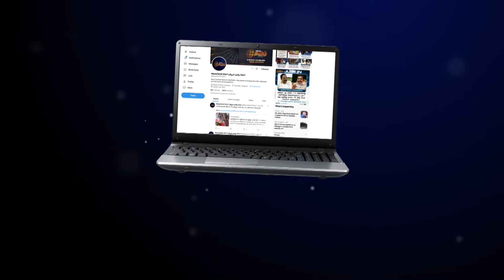தமிழக மீனவர்கள் 9 பேரை விடுவிக்க மத்திய அமைச்சருக்கு முதலமைச்சர் கடிதம் | CM Stalin | Fishermans